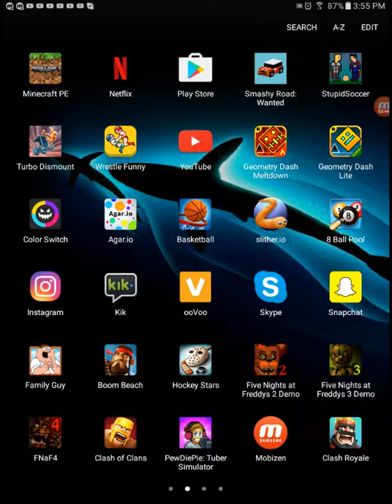2 diffrent games at same time